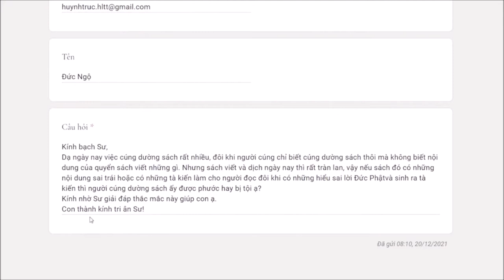769. Cúng dường sách sai chánh pháp có tội không?